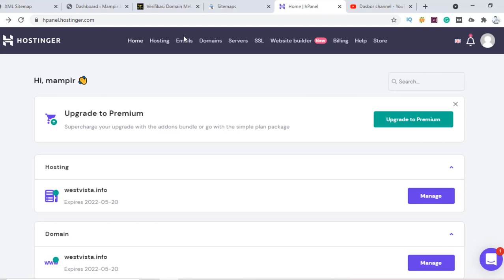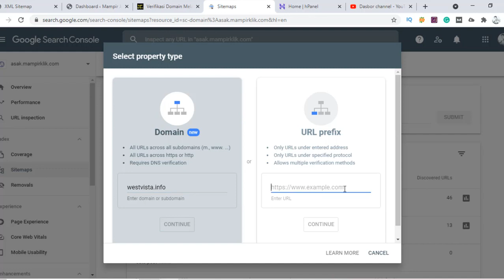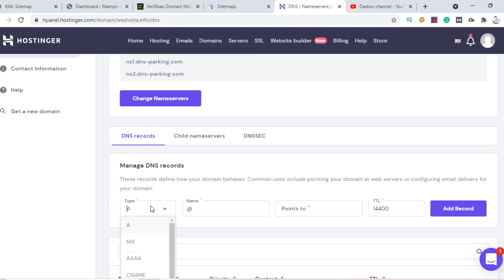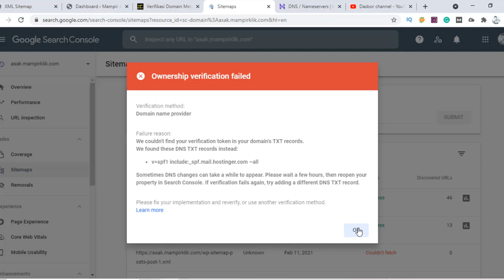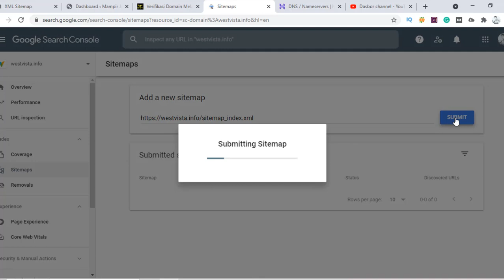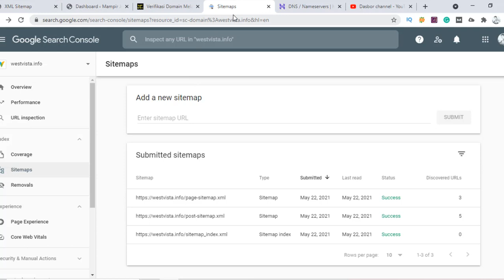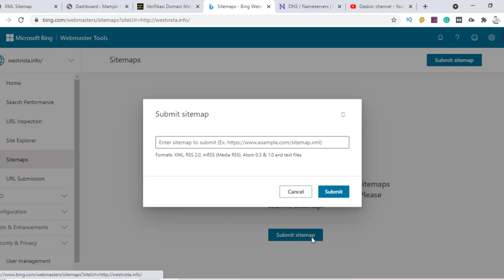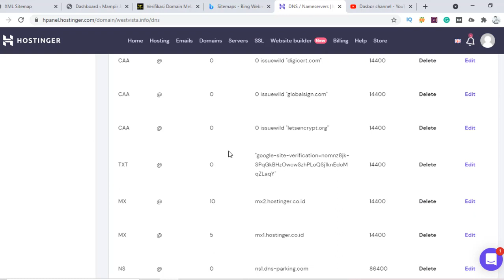CARA VERIFIKASI DOMAIN TXT DNS RECORD GOOGLE WEBMASTER TOOLS TERBARU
Cara verifikasi domain txt dns record google webmaster 2021, verifikasi dns record google webmaster, google webmaster, dns record, domain name, hostinger, namecheap, hosting sangat diperlukan agar website kita di index oleh search engine.

Disini saya menggunakan hosting di hostinger yang tidak menggunakan cpanel melainkan hpanel salah satu buatan sendiri dari hostinger.

Gatotisetiawansaja/GatotID is channel youtube about information smartphone price, specification, programming, tutorial, how to, SEO, free hosting, hosting, domain, domain name, cpanel, whm, youtube, android, iphone, application, apps, blogger, vlogger, operating system, os, windows, mac os, linux, ubuntu, suse, debian, wordpress, php, cms , codeigniter, laravel, ionic, flutter, kotlin, and other tips about information technology.

Editor🖥️👨‍💻
KineMaster Pro
VivaVideo Pro